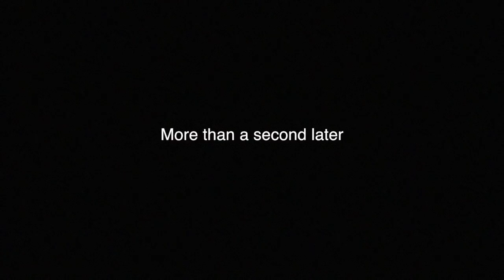My Tokyo Apartment and Hamster Updates! Chill Day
I love designing the interior of my apartment, it makes it feel so home-y! Also Moss is the best hamster, my pal my friend

Where i got my tapestry: society6.com

Follow my adventures on Facebook,  Instagram, Snapchat, and Twitter!

MY GEAR:
Camera: Canon G7x ii
Tripod: Joby GorillaPod Hybrid
Editing Software: Final Cut Pro

Intro by Plintoon and The World!

 Summerfugl - "Where has she gone"